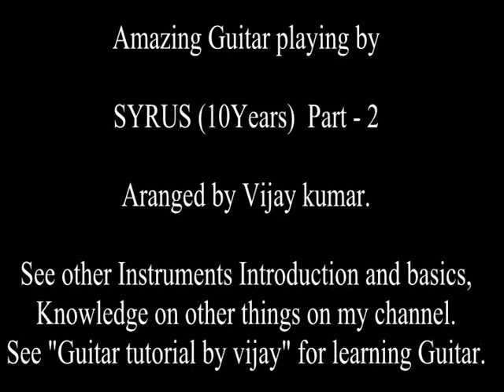Amazing guitar playing by Syrus part 2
His own composition on Guitar. Pl. watch and comment. Thank you. Vijay Kumar